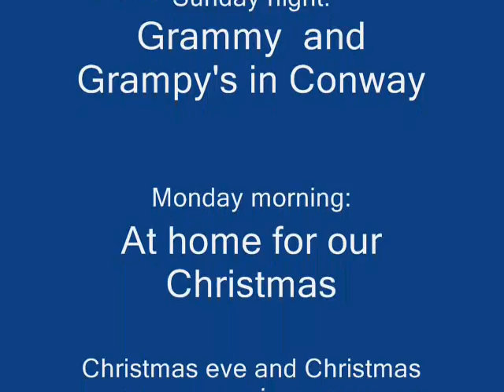The Youngblood family Christmas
The Youngblood family goes on a whirlwind tour of families for Christmas